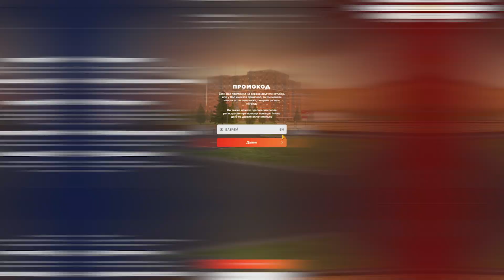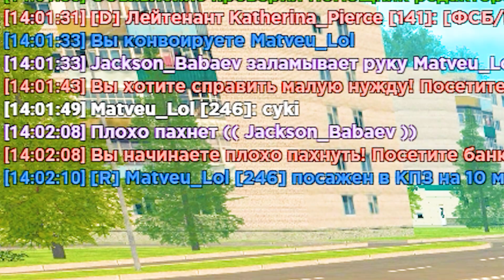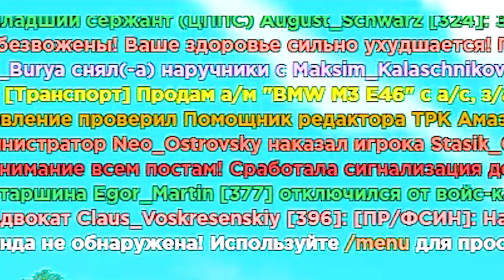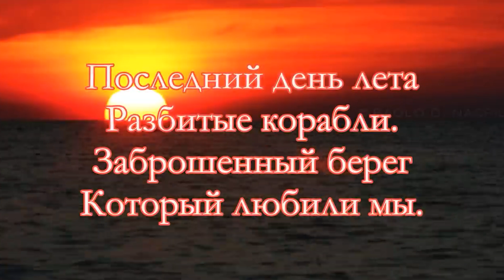БУДНИ СОТРУДНИКА ДПС НА АМАЗИНГ ОНЛАЙН! МЕНЯ ЗАДЕРЖАЛИ?